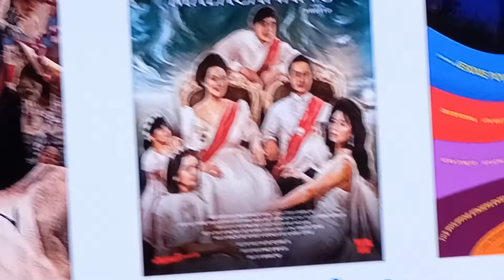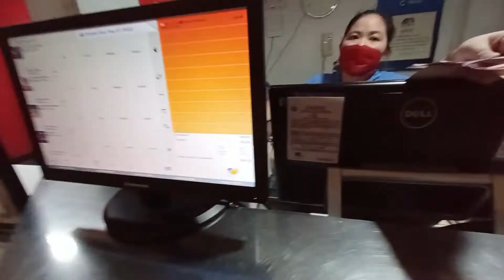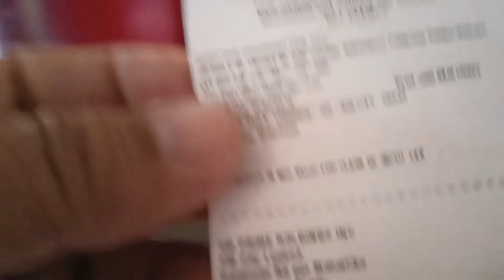After ko mnuod, ito ang umpisa, n malinawan tayo sa ating ksaysayan.